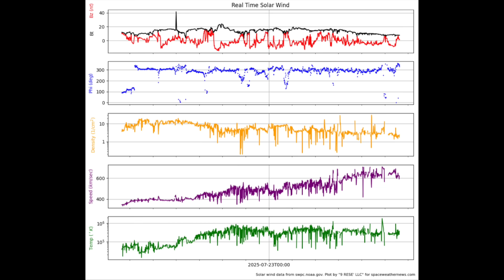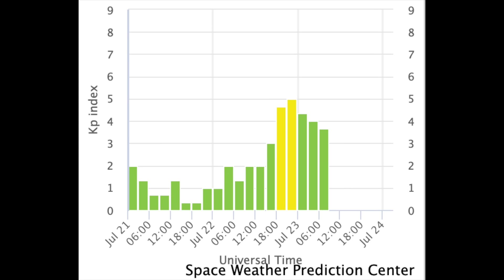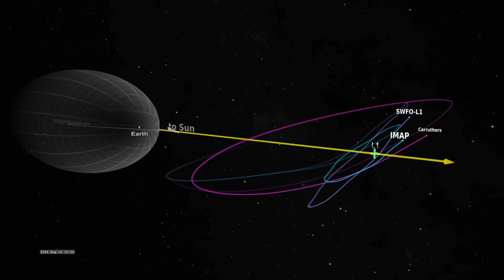Stealth Solar Eruption, 4 Huge Missions | S0 News July.23.2025